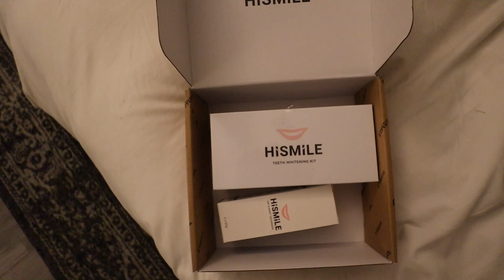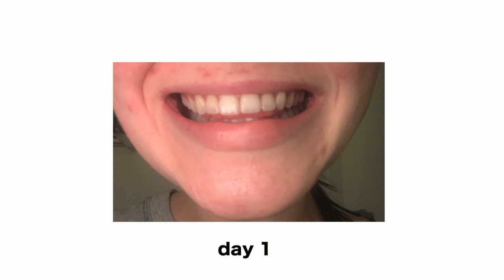I tried a viral teeth whitener (hismile) for a week and this is what happened... wow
I hope you enjoy my review on the HiSmile Teeth Whitening Kit! I’ve tried so many At Home Teeth Whitening systems over the years and I was so happy to find a brand that actually works and causes zero pain or sensivity.